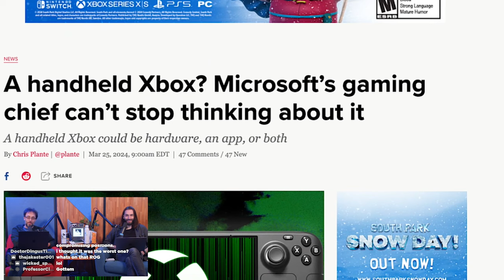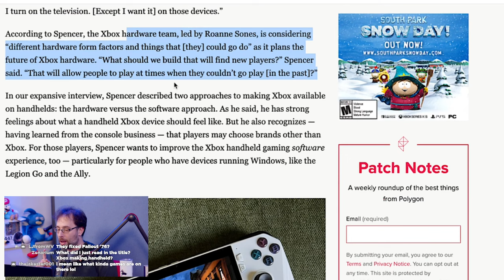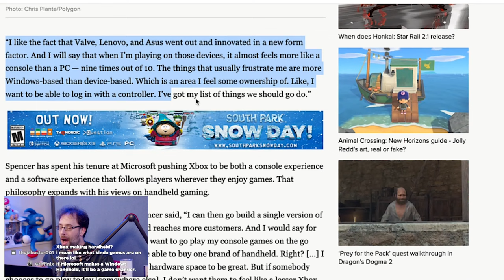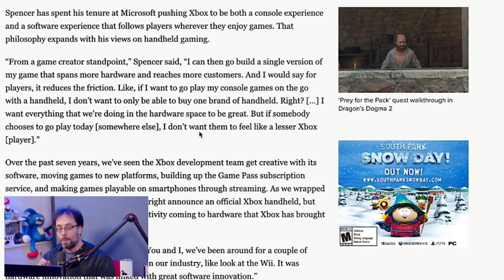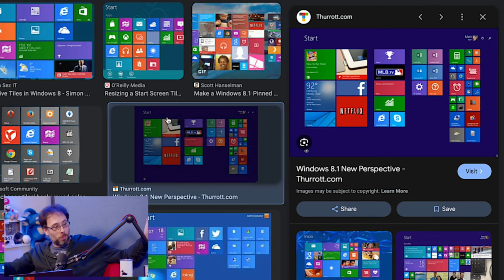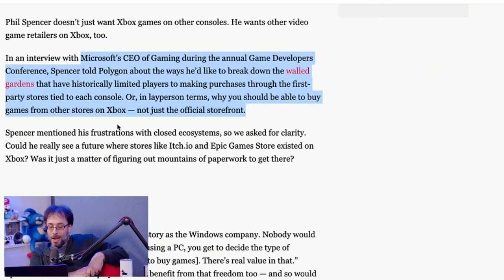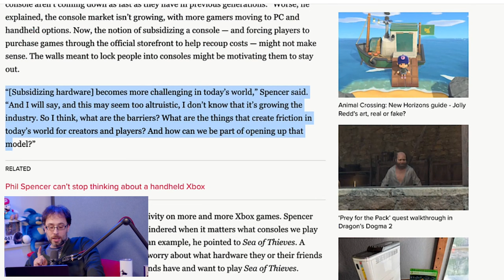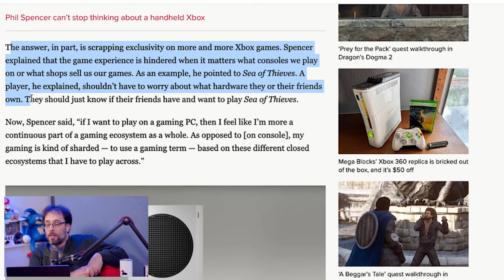Steam... ON XBOX?!?!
Phil Spencer seems to be getting serious about open up the Xbox platform. Not just making handhelds, but possibly having third party stores like Steam and Epic on their consoles. What a time to be alive!

Wulff Den
696 Old Bethpage Rd # 508